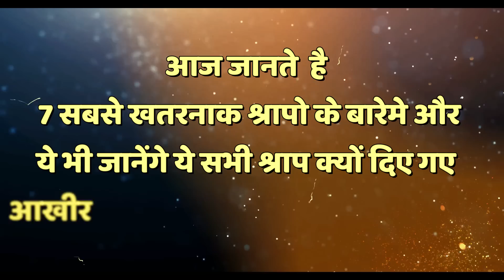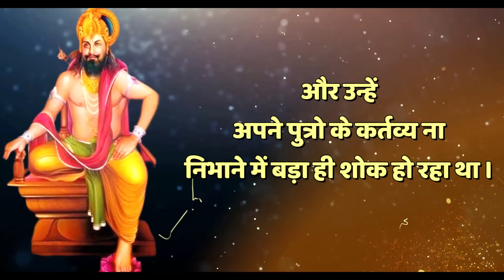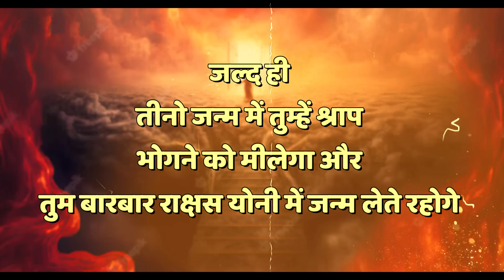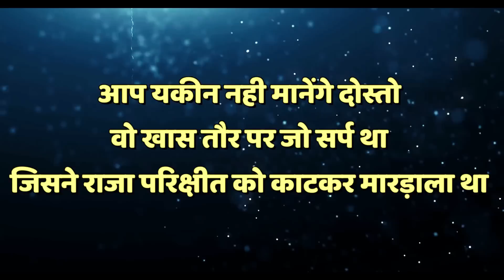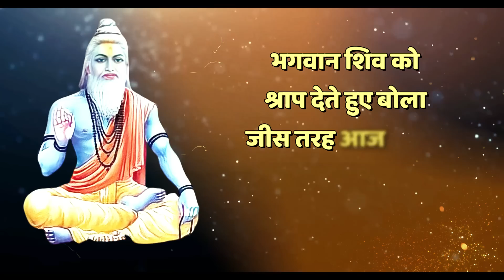संसार के 7 सबसे बड़े श्राप, जिनको सुन देवता भी डर गए थे। पौराणिक काल के श्राप ।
संसार के 7 सबसे बड़े श्राप ।  पौराणिक काल के श्राप ।  course  or shapa । pure hinduism

श्राप दिया था?
गया था?
दुर्योधन को क्या श्राप मिला था?
को श्राप दिया था कि उनके वंश का अंत हो...

हमारे चैनल Pure hinduism का उद्देश्य सनातन धर्म को बढ़ावा देना व समाज में धर्म के प्रति जिज्ञासा में वृद्धि है। हमारे द्वारा बताए गए तथ्य वेदों, पुराणों ,रामचरितमानस, महाभारत श्रीमदभगवत गीता, ग्रंथों व उपनिषदों आदि से लिए गए हैं। इन दृष्टांत केअंतर्गत कुछ भी काल्पनिक या मिथ्या नहीं है। हमारा अधेय किसीभी व्यक्ति या समाज की भावना और आस्था को आहत करना कदापि नहीं है।
ARBITRATION; INJUNCTIVE RELIEF ::
. Any dispute, controversy, orclaim arising out of, relating to, or inConnection with this you tube channel shallbe settled by binding arbitration inaccordance with the commercial arbitration rules in the Indian Law.
 Disputes clause:
All disputes are
subject to Ahmedabad Gujarat jurisdiction only.
🙏 धन्यवाद।